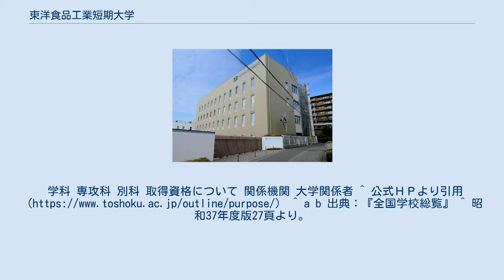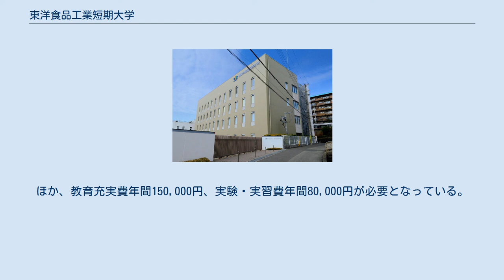東洋食品工業短期大学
食品衛生管理者・食品衛生監視員養成施設_(短期大学)
東洋食品工業短期大学（とうようしょくひんこうぎょうたんきだいがく、英語: Toyo College of Food Technology）は、兵庫県川西市南花屋敷4-23-2に本部を置く日本の私立大学である。
1961年に設置された。
大学の略称は東食短大。
 ^ 設置する学校・学部・学科・入学定員・学生数より。
2020年7月25日閲覧。
 ^ “東洋食品工業短期大学 – 包装食品、容器詰めのプロを育てます” (日本語). 東洋食品工業短期大学 – 包装食品、容器詰めのプロを育てます. 2021年2月16日閲覧。
 ^ a b c d e “東洋食品工業短期大学 – 包装食品、容器詰めのプロを育てます” (日本語). 東洋食品工業短期大学 – 包装食品、容器詰めのプロを育てます. 2021年2月16日閲覧。
 ^ 受験料：2,000円→5,000円。
入学金：3,000円→50,000円。
年間授業料：8,100円→270,000円。
ほか、教育充実費年間150,000円、実験・実習費年間80,000円が必要となっている。